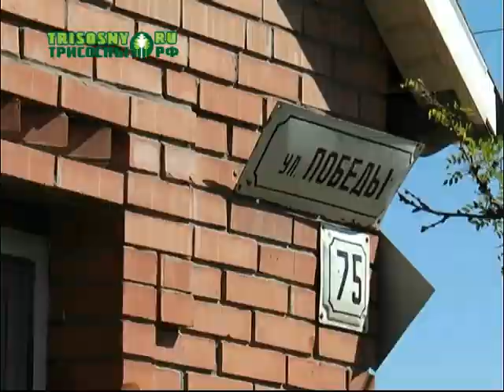Качество ремонта городских дорог - на контроле у общественников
Межведомственная комиссия проверила отремонтированные дороги на улицах 9-й линии и Победы.